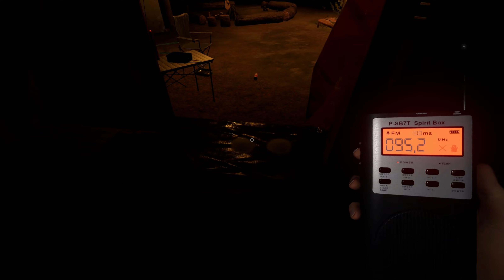Phasmophobia | HERAUSFORDERUNGSMODUS #035 | deutsch | "Verstecken spielen: Extrem" | Tyr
📌ZUM ABSCHLUSS:

Ich bedanke mich bei euch für das Ansehen meiner Videos 😇
Zwar bin ich kein Profi und will das auch garnicht sein, aber ich versuche euch bestmöglich mit meiner lustigen,  manchmal verpeilten, aber durchaus bodenständigen Art zu unterhalten und euch eure Alltagssorgen oder die aktuellen, schlechten Nachrichten aus aller Welt für einen kleinen Moment vergessen zu lassen!

Euer Tyr💙

PS: Über Kommentare oder Feedback freue ich mich ganz besonders und natürlich wäre es auch schön, sofern euch meine Videos gefallen, wenn ihr mich mit einem Abo belohnen würdet!🫶